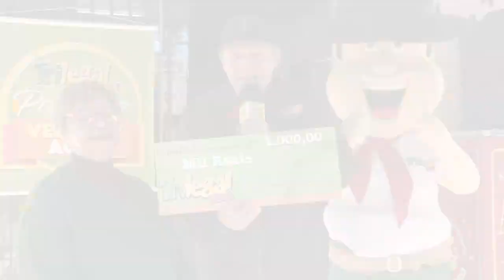Ganhadores Fiat Mobi + 20 Mil Reais - Trilegal Tchê - 28/08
Teve muita gente feliz da vida! Confira os ganhadores que dividiram um Fiat Mobi + 20 Mil Reais no sorteio do dia 28/08.

Parabéns aos felizardos!

Confira onde cada uma garantiu seu Trilegal Tchê.